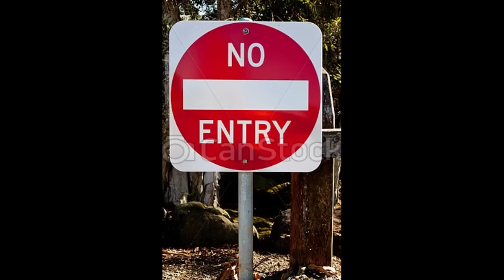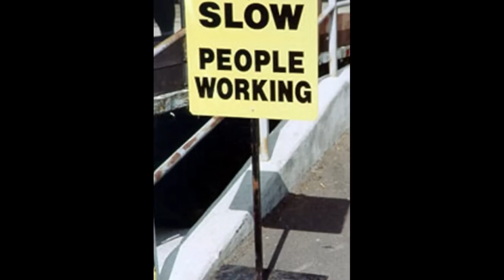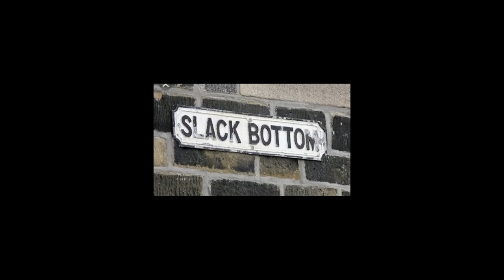ROAD SIGN INNUENDO A CAR JOURNEY TO KEEP YOU ENTERTAINED WITH COMEDY GAMES FOR ANY ROAD TRIP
No more boring Car journeys Road sign Innuendo is the best play it next time you go for a ride ha see what i did??

Come ride and play and do not forget to like and subscribe please get this shared if you think its even a little bit funny it can help to brighten up  someones day